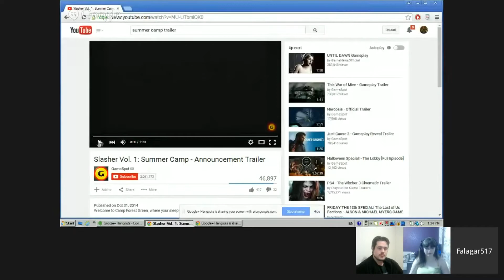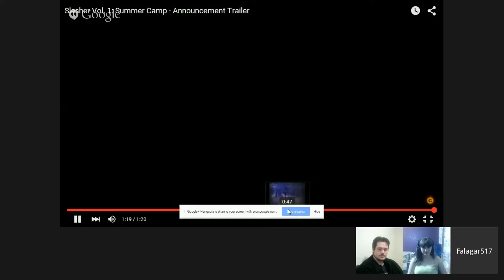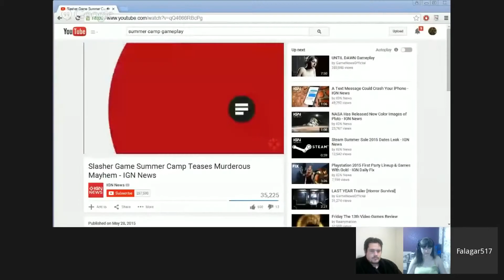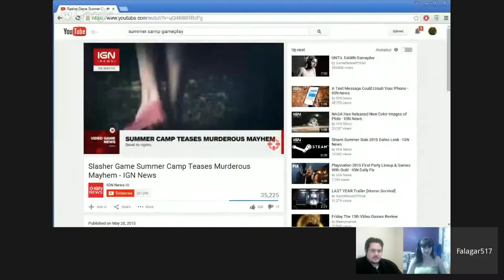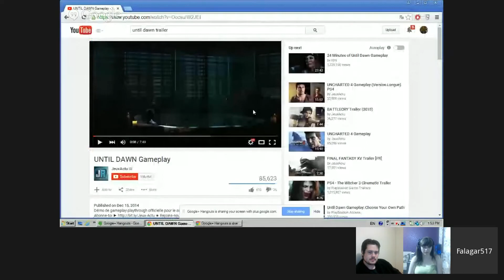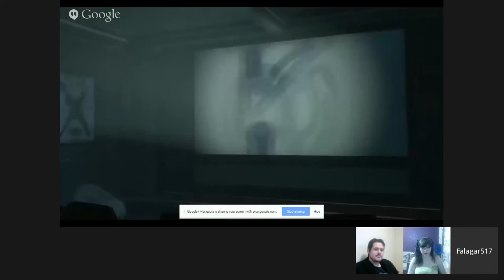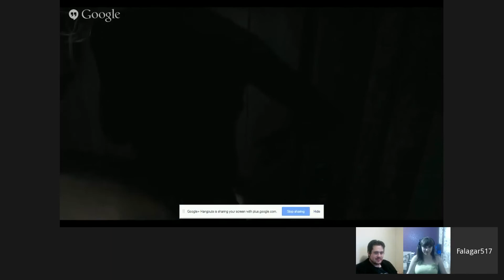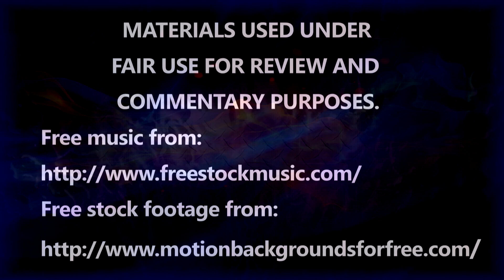Streaming with Falagar517 and SirWolfBane Summer Camp, Fallout 4, Games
The video also includes a free to use audio and a part of a free to use template materials used under the fair use in the context of a review and commentary.